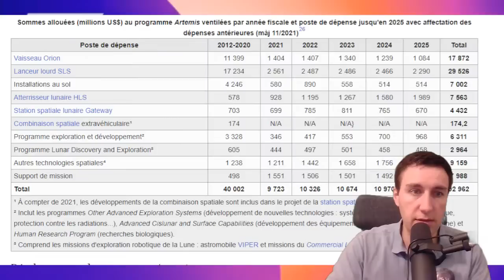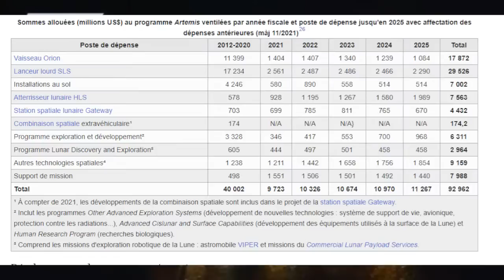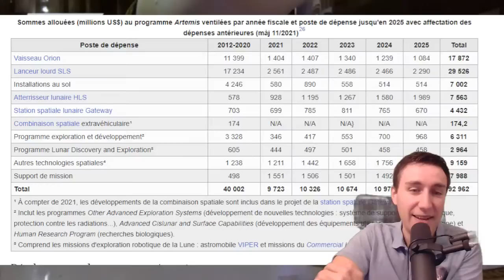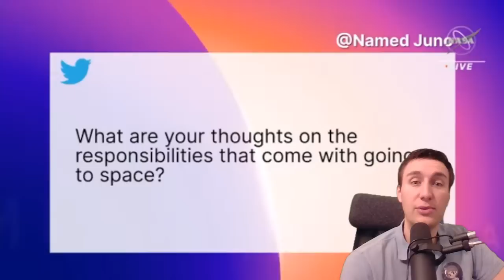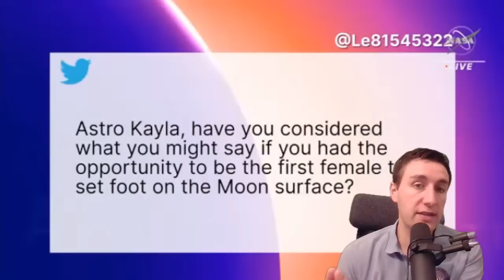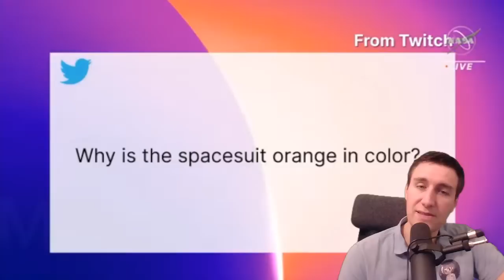Décollage de la plus GROSSE fusée du MONDE ! En live avec Le Journal de l'Espace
🌍 Le 1er vol d'un mission historique ! ARTEMIS 1, l'envol du SLS, le Space Launch System de la NASA !
L'occasion pour moi de vous présenter cet évènement historique sur un live détendu (bah oué, 7h du matin, on va y aller en douceur !)
N'oubliez pas la cloche de notification pour ne pas rater le début de l'aventure, et rendez vous demain vers 6h50 du matin!

Timeline (très simple)
00:00 : Avant le décollage
1:14:18 : Le décollage !
1:18:00 : Après le décollage